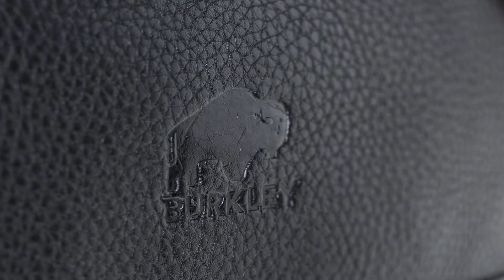BlackBrook Premium Genuine Leather Backpack in Full Grain Floater Black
BlackBrook by Burkley Case

Handcrafted from Premium Genuine Full Grain Leather Back Pack.

Two zipped pockets on the exterior for easy access.
Cabin size. Computer pocket and Mobile phone pocket interior.

Double zipper for security and convenience.

Transform your everyday look into one of rugged sophistication when you replace your old carry-all with Burkley's classic leather backpack. This timeless genuine leather backpack is as luxurious as it is versatile. Its resilient exterior, featuring a primary compartment and two zippered pockets, will protect prized Apple products (up to 15" laptops) from the elements as you make your way throughout your day.

The interior is designed with a computer pocket and mobile phone pocket to maximize space and efficiency. Perfect for more than just business, this backpack is an ideal travel companion to tote along on your next adventure. Take luxury with you, wherever you wander.

Protect your cherished MacBook Air ,MacBook Pro (up to 15") laptops from unavoidable dings and dents with one of Burkley's gorgeous backpacks!Made from premium genuine leathers, our backpacks are lightweight which combines style and comfort.